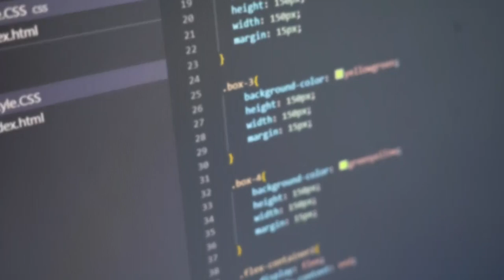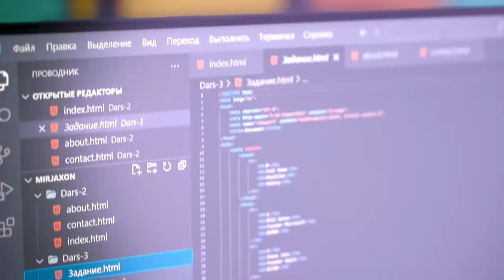💫 “Дастурлаш дарслари мароқли ўтади!”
👨‍💻 Кичик дастурчиларимизнинг яна бири Миржахон Рахмонов галдаги интервьюмиз меҳмони бўлди.

💁‍♂️ Миржахон ҳозирда “Веб дастурлаш” курсида таълим олади. Ўқувчимиз билан яқиндан танишиш учун видеони томоша қилинг.